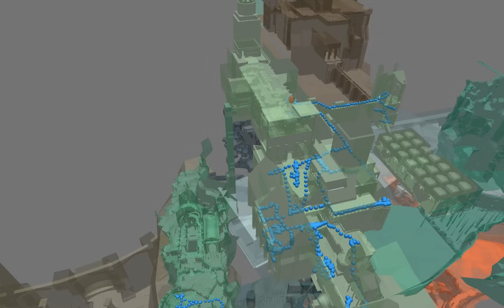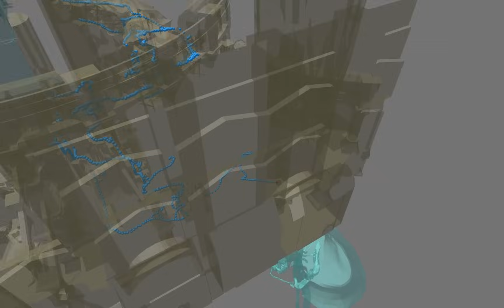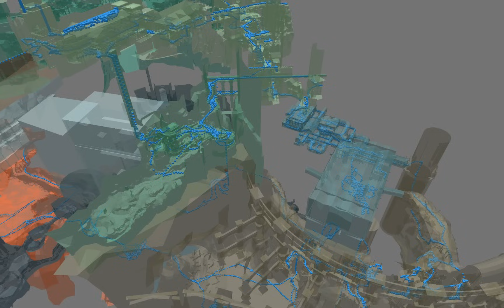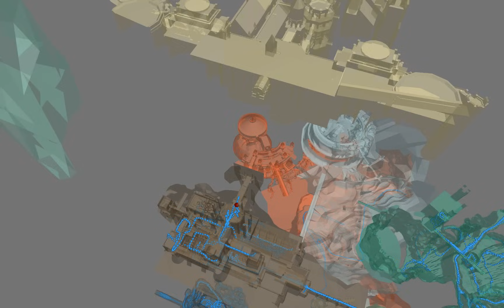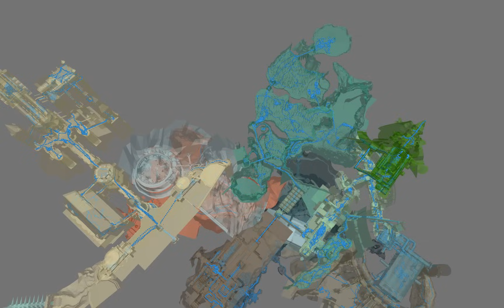Dark Souls 3D playthrough map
(WARNING: VERY ROUGH)